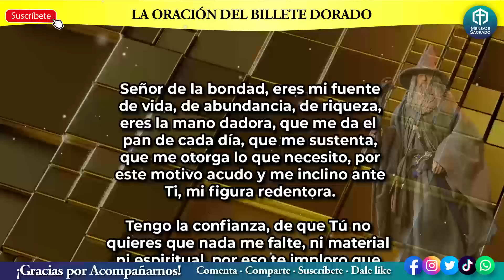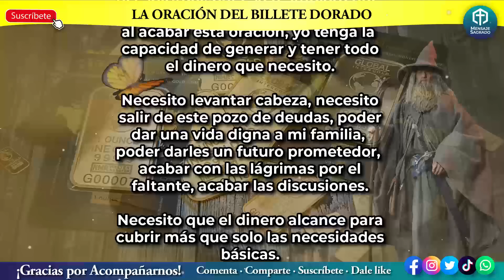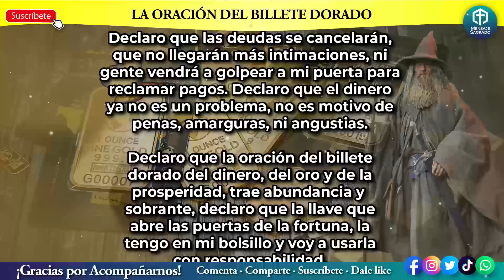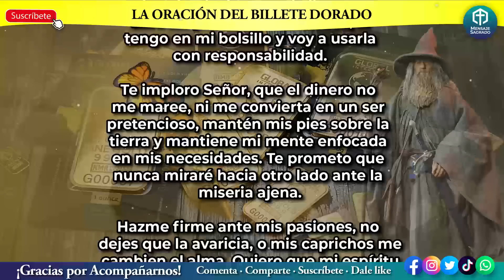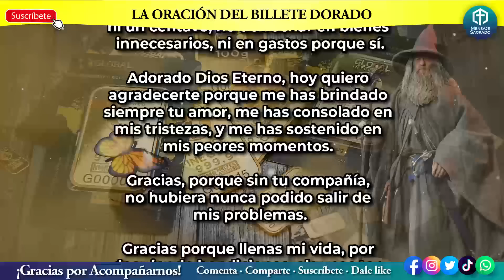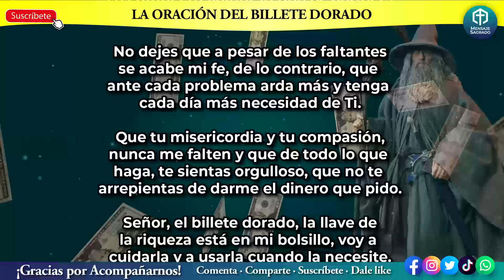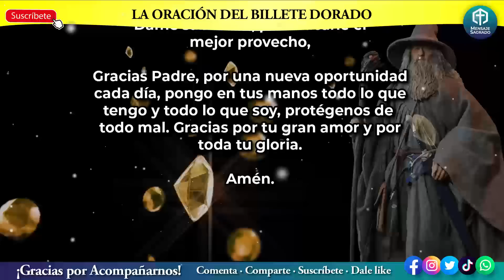💰🙌INCREÍBLE oración del BILLETE DORADO, para pedir mucho DINERO🙏💸💰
La oración del Billete Dorado es una de las oraciones más poderosas para pedirle dinero a Dios.